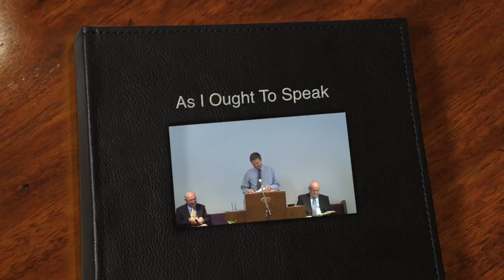2018 06 17 1029 As I Ought To Speak